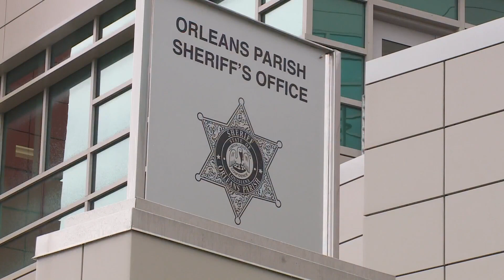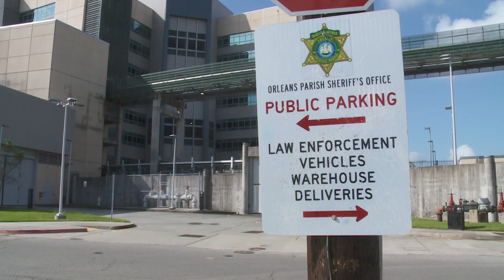New Orleans Sheriff wants property tax increase to give office additional funds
The millage, which is on the April 29 ballot, would roughly double property taxes that would go to OPSO.